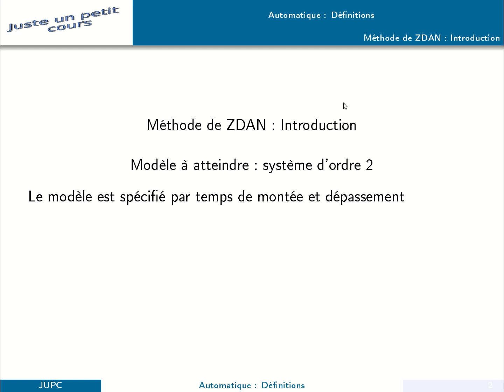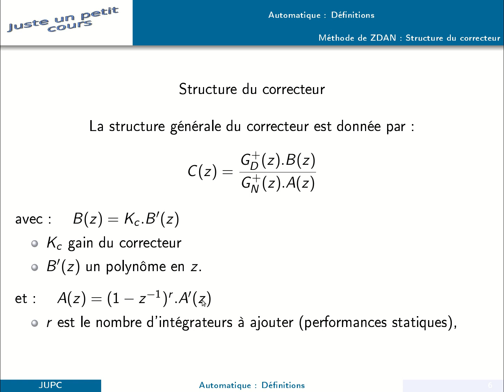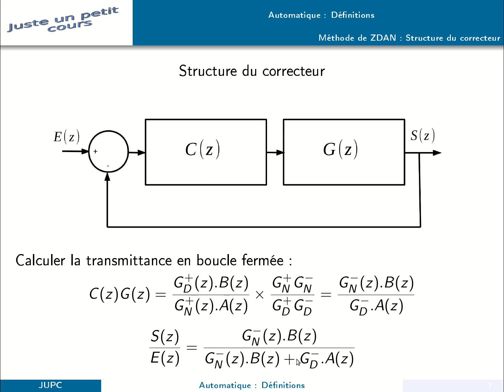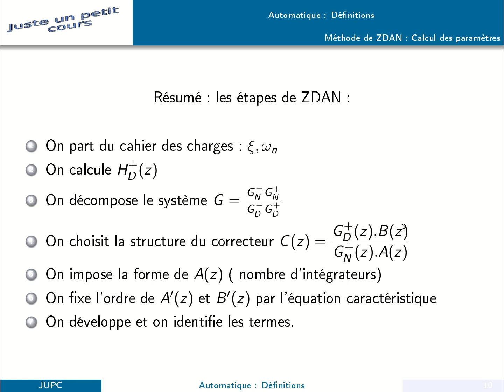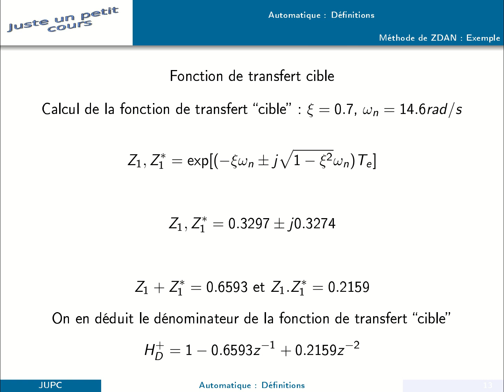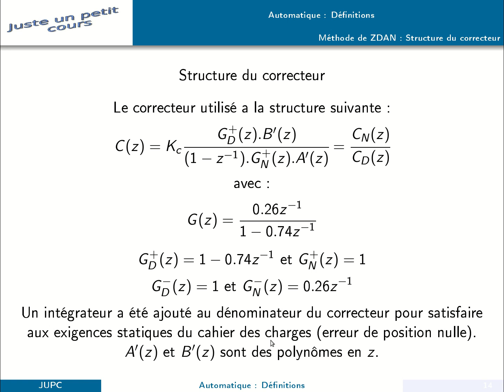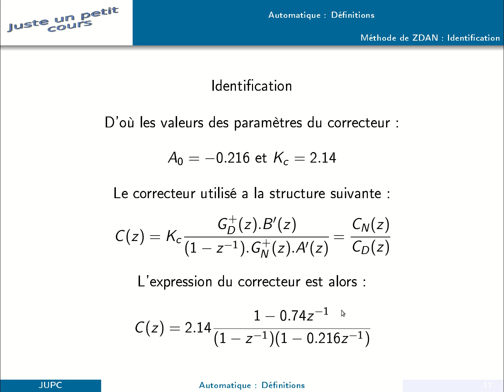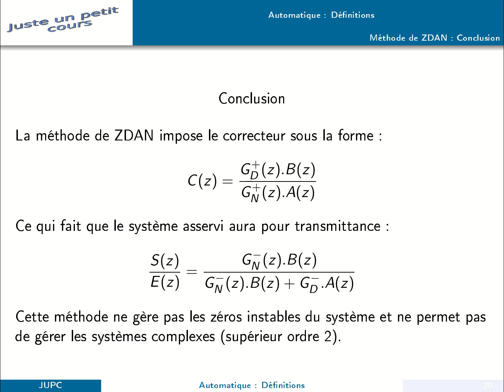Correcteur par la méthode des pôles dominants (ZDAN)